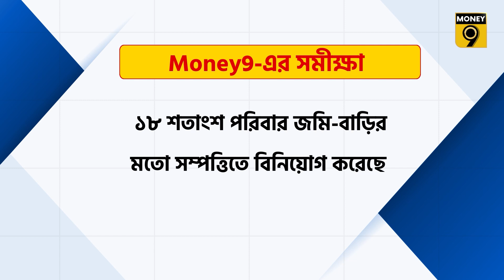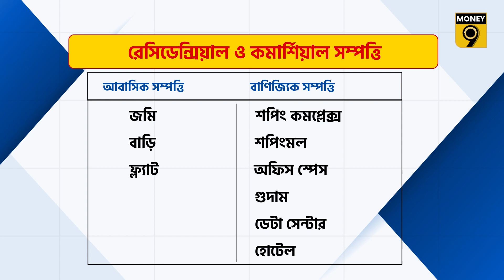Property| ভাড়া সূত্রে আয় করতে চান? এখানে বিনিয়োগ করুন| Residential property| Investment| Money9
ক্যাপিটাল অ্যাপ্রিসিয়েশনের অর্থ হল সম্পদের বাজার মূল্য কত বেড়েছে তা দেখা। অনলাইন রিয়েল এস্টেট প্ল্যাটফর্ম Housing.com-এর মতে, ২০১৫ সাল থেকে দেশের আটটি বড় শহরে রেসিডেন্সিয়াল প্লটের দাম বার্ষিক ৭ শতাংশ হারে বেড়েছে, যেখানে অ্যাপার্টমেন্টের দাম বেড়েছে ২ শতাংশ।

বাজার গবেষণা সংস্থা Mordor Intelligence-এর মতে, কমার্শিয়াল প্রপার্টির বাজার ২০২২ অর্থবর্ষে থেকে ২০২৭ অর্থবর্ষের মধ্যে বছরে প্রায় ১৩ শতাংশ হারে বৃদ্ধি পাবে বলে মনে করা হচ্ছে।

আজমেরা রিয়েলটি অ্যান্ড ইনফ্রা লিমিটেডের ডিরেক্টর ধবল আজমেরা বলেন, রেসিডেন্সিয়াল প্রপার্টির তুলনায় কমার্শিয়াল প্রপার্টি দামী হতে পারে। তবে এটি রেসিডেন্সিয়াল প্রপার্টির চেয়ে বেশি রিটার্নও দেয়। এর জন্য নিয়মিত রক্ষণাবেক্ষণের প্রয়োজন নেই, বারবার ভাড়াটে খোঁজার ঝামেলাও নেই। এর কারণ হল লিজ চুক্তি।

কমার্শিয়াল প্রপার্টির জন্য লিজ চুক্তি দীর্ঘ সময়ের জন্য করা হয়। এছাড়াও ভাড়াটেরা দ্রুত স্থান পরিবর্তন করতে পছন্দ করেন না। এর ফলে মালিকরা বেশ দীর্ঘ সময়ের জন্য ভাড়া বাবদ আয়ের আশা করতে পারেন।